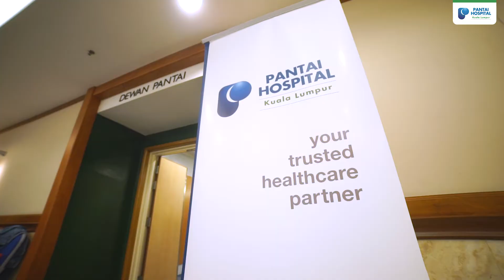Dr Little First Aid Bootcamp 2.0- 2019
Every year, Dr Little Club event is one of the most anticipated events that members look forward to. This time, kids 6 to 10 years old had the opportunity to learn basic skills of first aid and emergencies, mentored by an established doctor from Pantai Hospital Kuala Lumpur.